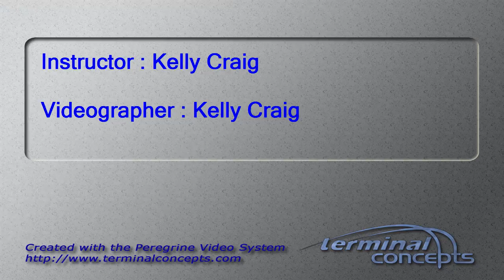Jacquelyn Moffett's Tandem skydive!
Jacquelyn Moffett's tandem skydive at Skydive Snohomish!